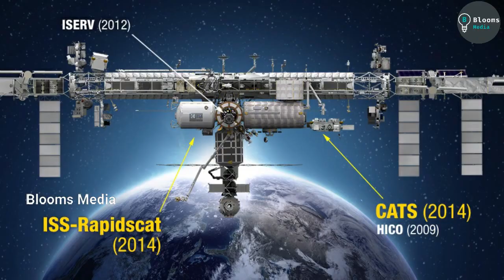NASA International space station Malayalam| visible in Kerala | NASA and SpaceX ready to launch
LOCATIONS

NEWS

NASA

NASA.gov brings you the latest news, images and videos from America's space agency, pioneering the future in space exploration, ...

Latest NASA News ...

NASA Live

Nasa TV

NASA

Google Play

Install

LATEST FROM NASA.GOV

APOD: 2020 May 15 - Galaxy Wars: M81 and M82

3 hours ago

NASA Artemis Accords

19 hours ago

First Look

1 day ago

What Did Hubble See on Your Birthday?

1 month ago

NASA Image of the Day

APOD: 2020 May 14 - Comet Halley vs Comet SWAN

2 days ago

APOD: 2020 May 13 - Jupiter in Infrared from Gemini

3 days ago

APOD: 2020 May 8 - Long Tailed Comet SWAN

1 week ago

There Is No Impending 'Mini Ice Age'

Solar Minimum is Coming

About

nasa.gov

Description

The National Aeronautics and Space Administration is an independent agency of the United States Federal Government responsible for the civilian space program, as well as aeronautics and space research. NASA was established in 1958, succeeding the National Advisory Committee for Aeronautics. Wikipedia

Headquarters: Washington, D.C., United States

Preceding agency: NACA (1915–1958);

Founder: Dwight D. Eisenhower

Founded: 29 July 1958, United States

Administered by: Jim Bridenstine

Subsidiaries: Johnson Space Center, NASA Goddard Space Flight Center

Referred from : Facebook, Google, wikipedia, etc.